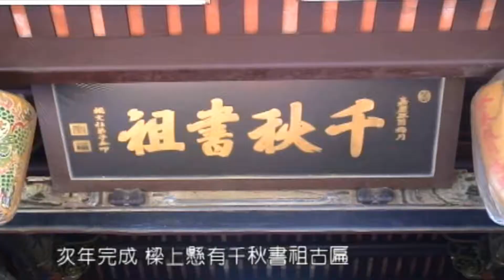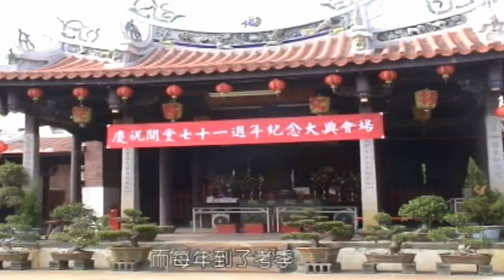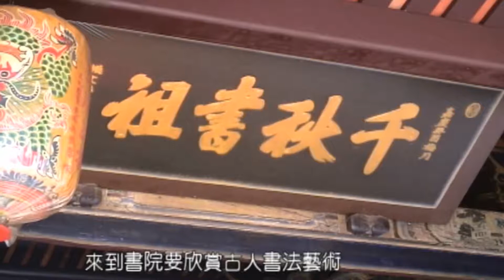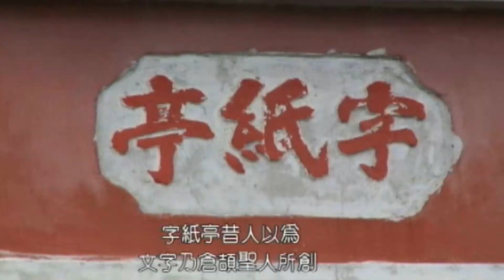西螺中山國小早期微電影 振文書院巡禮